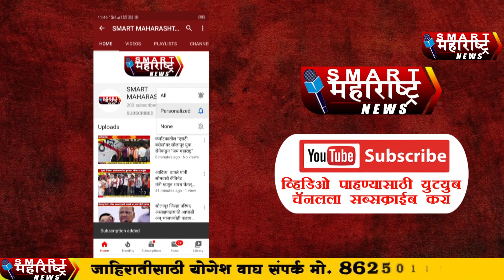जिल्ह्यातील ५ टक्के शेतकऱ्यांनाही कर्ज वाटप झालं नाही आ.बबनराव शिंदे विधानसभेत आक्रमक । Baban Dada